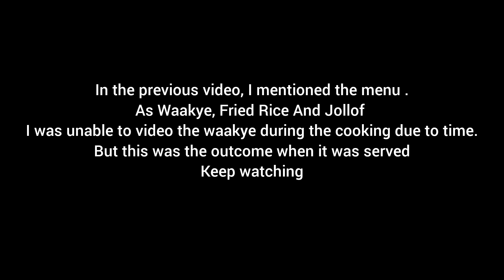Vegetable Fried Rice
Vegetable fried Rice cooking vlog